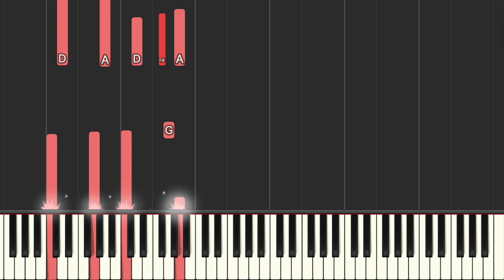Eminem - Mockingbird (Piano Tutorial + Sheet Music)